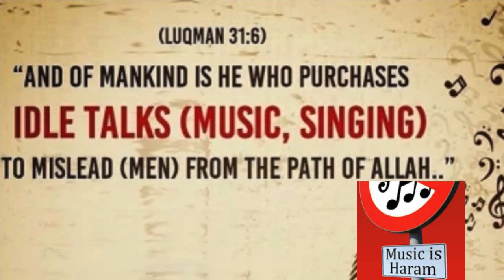Is Music and Singing Permitted in Islam ? Dr Sayed Jumaa